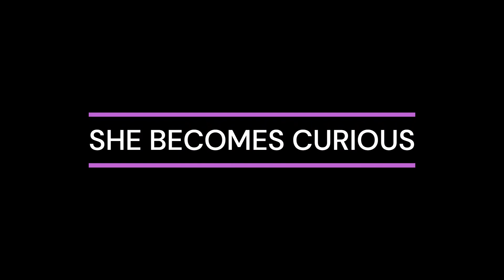Don't call. Don't INSIST...and see what happens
We provide tips, tricks, and insights to help you become a more attractive and confident man.